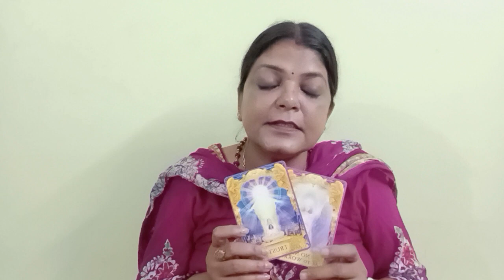SAGITTARIUS ♐ DHANU RASHI SINGLES 💕 20 SE 26 FAB TAK EX YA NEXT GENERAL TAROT (@BALAJI7 )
SAGITTARIUS ♐ DHANU RASHI SINGLES 💕 20 SE 26 FAB TAK EX YA NEXT GENERAL TAROT PREDICTIONS(@BALAJI7 )

       "SOME CONDITIONS "
1.FOR INDIAN FOR 4 QUESTIONS 801
2.PAYMENT VIA SCAN/GOOGLE PAY ,IT I'LL DISCUSS ON MAIL
3. ADVANCE BOOKING IS MANDATORY
4.I DON'T DO VIDEO CALL OR OTHER FORM OF READING APART FROM YOUTUBE UNLISTED LINK.
5. YOUR WAITING PERIOD IS 5-7 DAYS
6. PLEASE DON'T REQUEST FOR FREE READING.